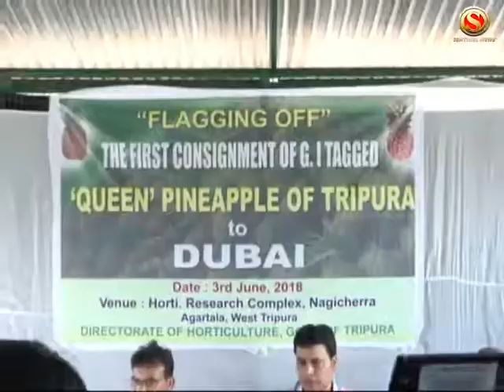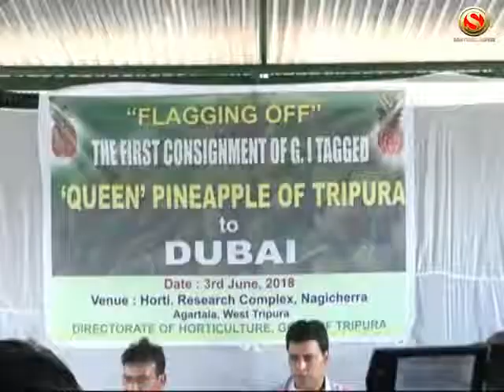Tripura begins exporting "Queen" pineapple to Dubai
The famous "Queen" Pineapple produced in Tripura is being exported to Middle-East. Chief Minister @Biplab Kumar Deb flagged off the departure of the first consignment of one tonne Queen Pineapple to Dubai in a function held at Horti Research Complex, Nagicherra, Agartala. The consignment has been through Spice Jet aircraft via New Delhi.